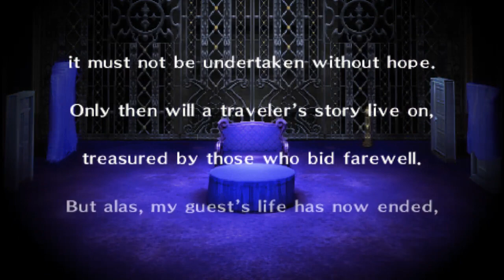Persona 3 Portable part 7: Maniac difficulty was a mistake....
The person who said the definition of insanity is doing the same thing over and over again and expecting new results has never played Persona 3